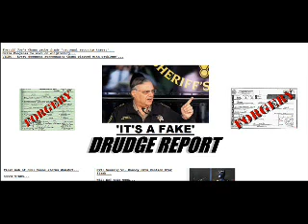Beck: White House Editing Documents; Media Spiking Saudi Story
FULL AUDIO LINK: Beck: White House Editing Documents; Media Spiking Saudi Story - 4/24/2013 - FULL AUDIO